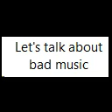cXrrOsssive - PUPPYPOLKA (SHITPOST REMIX)